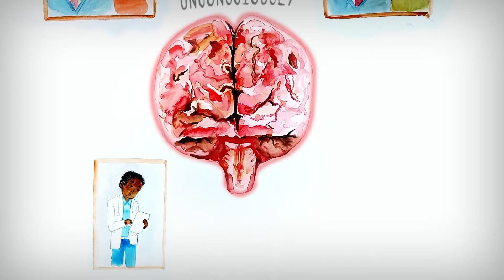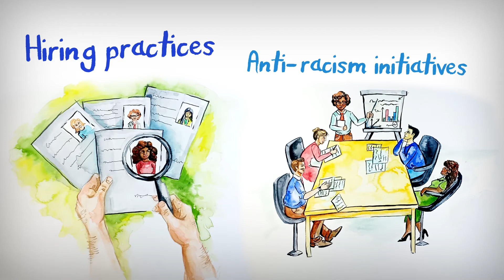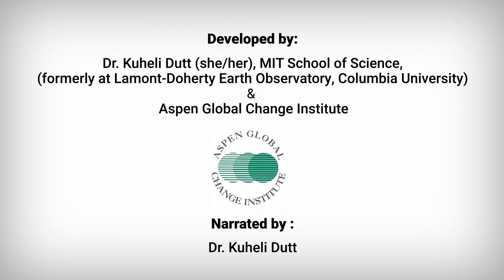Combating Racial Bias in STEM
Produced in collaboration with Kuheli Dutt (MIT), this three-minute illustrated explainer video steps through how to recognize and counter implicit biases that stymie efforts to create more inclusive, diverse, and innovative scientific spaces.